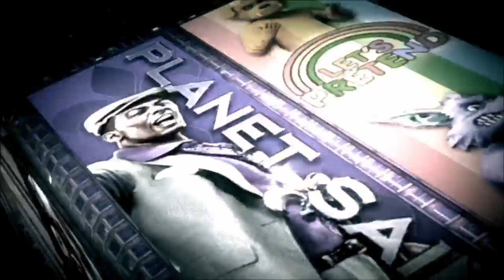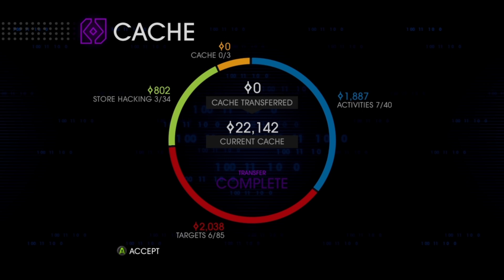SAINTS ROW IV: RE-ELECTED - PART TWO - FULL WALKTHROUGH